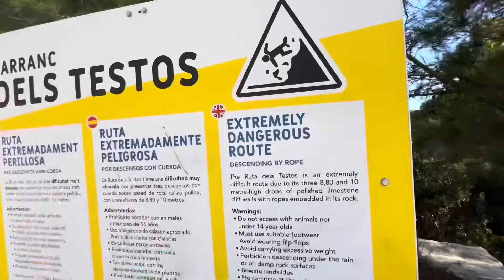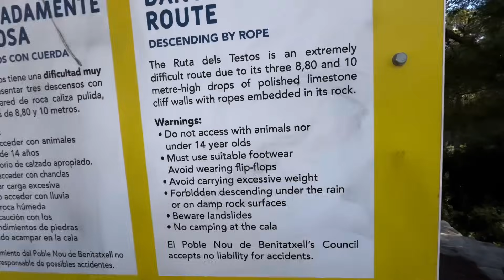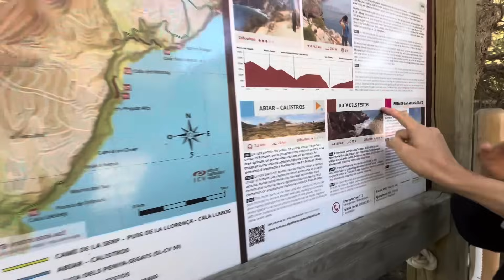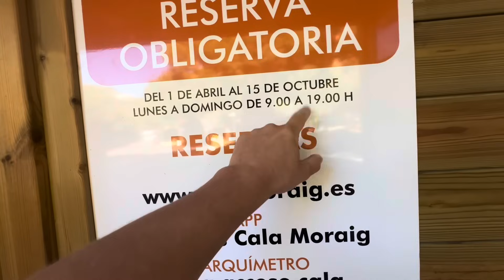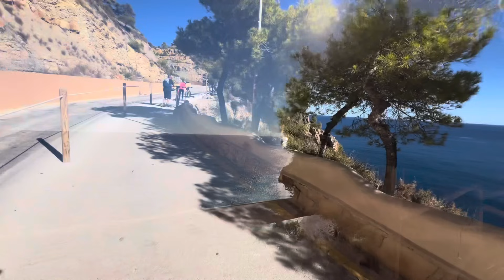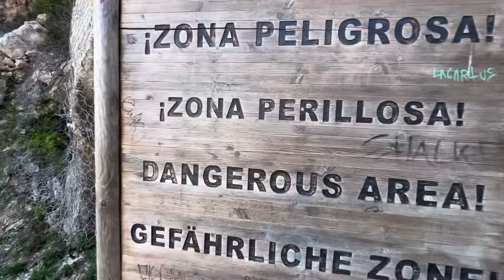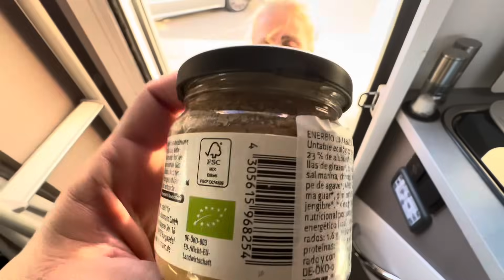Illo knickt um 😩 geht trotzdem ein hohes Risiko ein | Cala del Moriagh | Spanien #30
➡️Unser Equipment:
- Zubehör für Drohne
- Laptop (schneiden + hochladen der Videos)

- Smart TV
- Abtropfmatte (ähn. Modell)